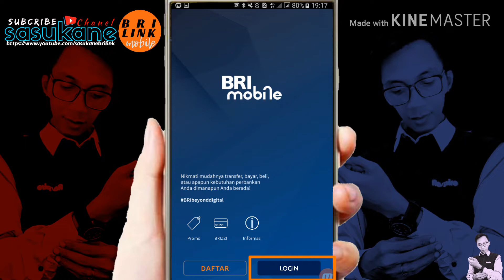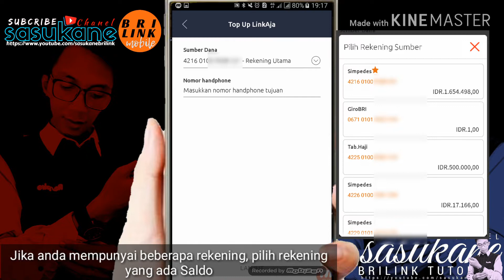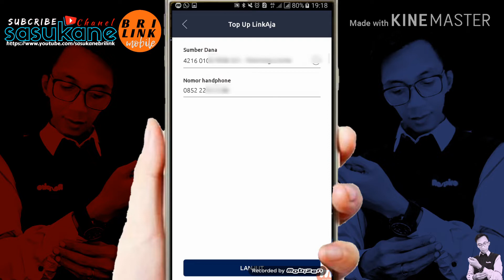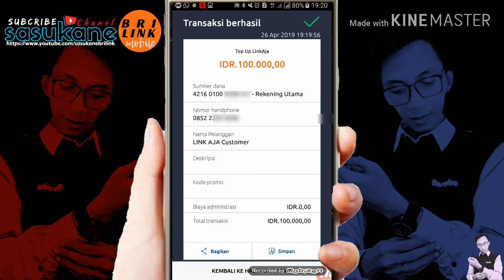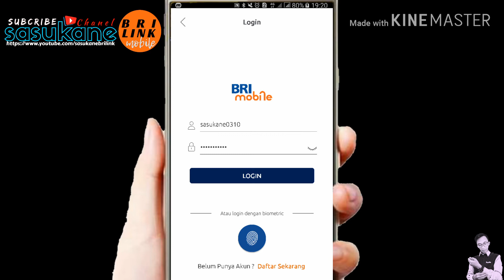TopUp LinkAja di BRIMO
ini adalah cara top up Link aja menggunakan Brimo terbaru ,ikuti caranya agar tidak salah langkah, bagi yang belum bisa bisa comen dibawah ya

Cara top up Saldo LinkAja Via BRIMO

LinkAja merupakan layanan pembayaran elektronik yang secara resmi dirilis pada awal tahun 2020 lalu menggantikan aplikasi sebelumnya yang bernama TCASH. Sejak berganti nama, LinkAja menjadi semakin populer karena semua orang bisa menggunakannya. Sama seperti dompet digital lainnya, LinkAja memiliki berbagai macam fitur menarik seperti kirim uang, transfer saldo, hingga bisa digunakan untuk membeli keperluan sehari-hari.

 Tonton Video Nya Sampai Habis Ya teman, Agar Tidak Gagal Paham..

brimo
link aja
cara top up link aja
Bri
ATM
cara topup linkaja
brimo terbaru
viral
kekinian
Noah Bromo
cara isi link aja
cara mengisi link aja